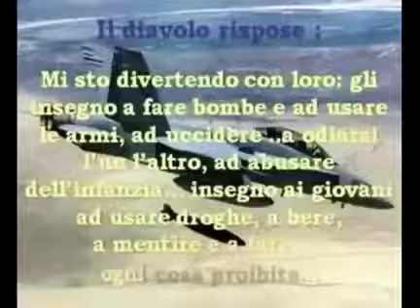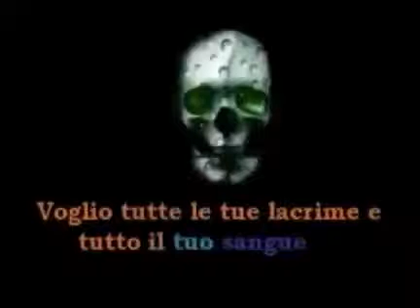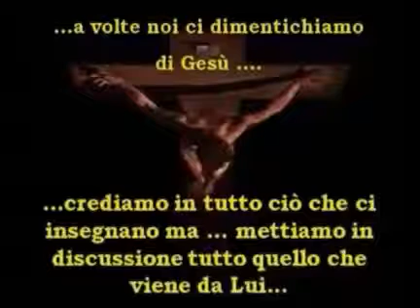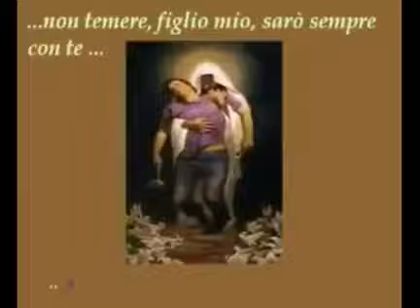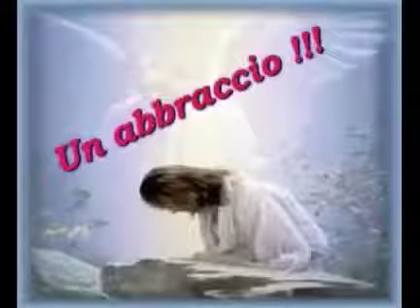Pura verità .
Pura verità . Allontaniamo il maligno. Sempre la giusta informazione. Il poeta. Seguitemi.